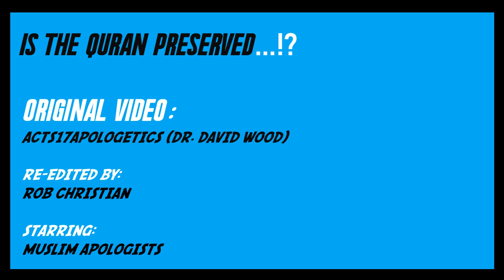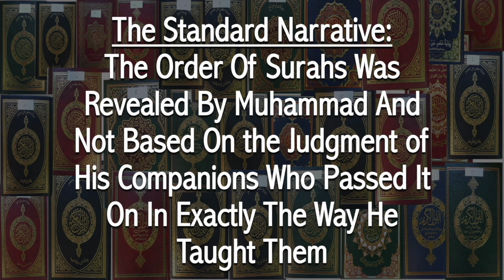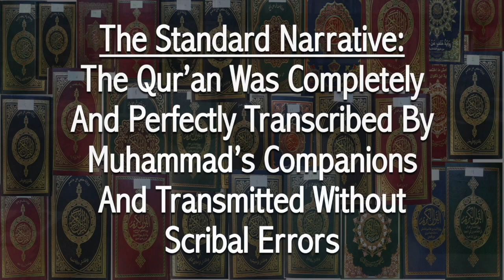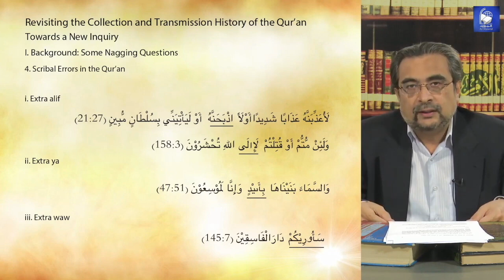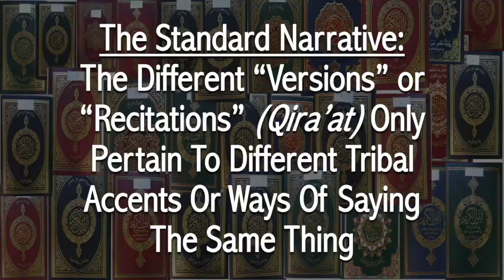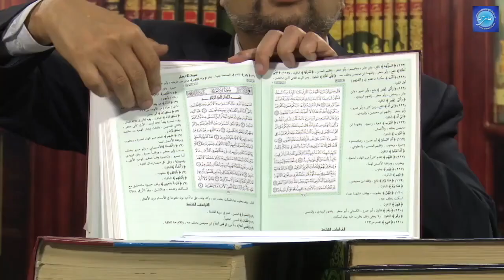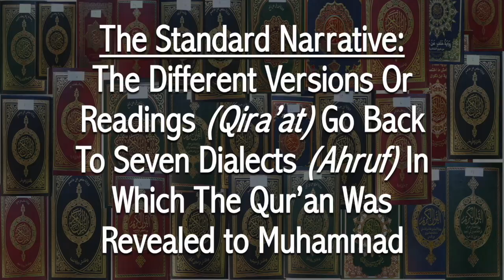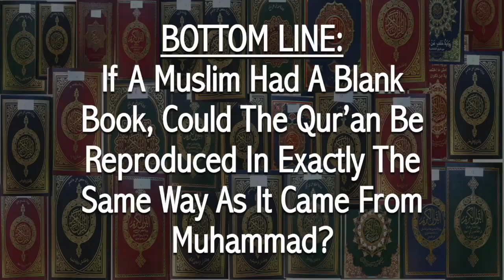Muslim Scholars AGREE: Quran is Preserved ! وَإِنَّا لَهُ لَحَافِظُونَ فِي كِتَابٍ مَكْنُونٍ (RC)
This is a repost of Rob Christian’s video from August 5, 2020 on the “Rob Christian” YouTube Channel